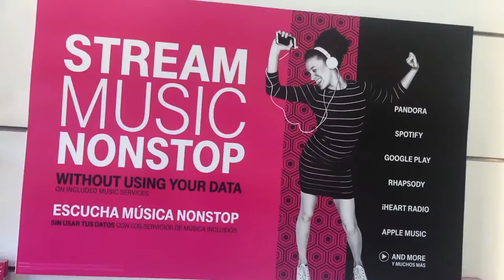PYRO TV VLOG | THANKS TO ALL OF MY BOTCHES | 03/23/16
PYRO TV VLOG | THANKS TO ALL OF MY BOTCHES OUT THERE 03/23/16

THANKS TO YOUALL FOR STAYING DOWN WITH ME, AND HEPING ME REACH ONE OF THE BEST YOUTUBE MILESTONES OF MY LIFE 10,000. I AM VERY APPRECIATIVE AND LOOK FORWARD TO HAVING ALL YOU BOTCHE IN MY LIFE. NOW LETS CONTINUE THIS JOURNEY AND AIM FOR THE FEARED 100,000. I WANT THAT YOUTUBE PLAY BUTTON, LETS GET IT.

LOVE YOU ALL LIKE PLAY COUSINS!